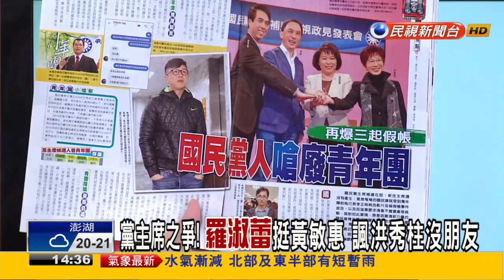【大家講看嘜】2016.03.16 沒有蜜月期! 改革內閣!林全起手式怎打造?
拒讓張揆上質詢台 姚文智獨白15分鐘 失禮?
青年軍再爆3起假帳 形象大傷? 黨內嗆廢除
財經出身學者治國? 林全如何為蔡英文加分?
誇口援助瓜地馬拉 馬要蔡英文畫押買單?
國民黨主席3月底補選 4大將角逐 2女人戰爭?